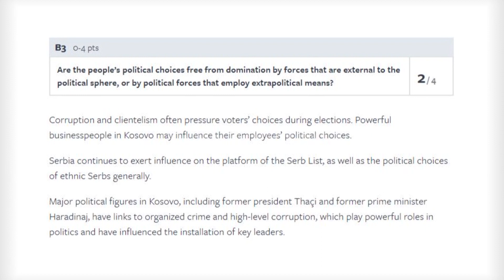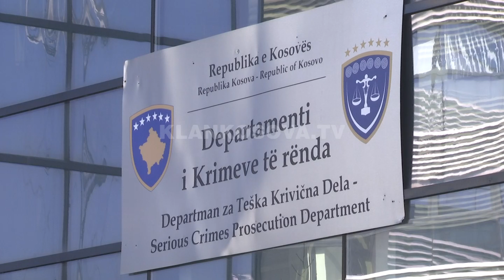Freedom House akuzon Thaçin për instalimin e liderëve kyç në Kosovë - Klan Kosova